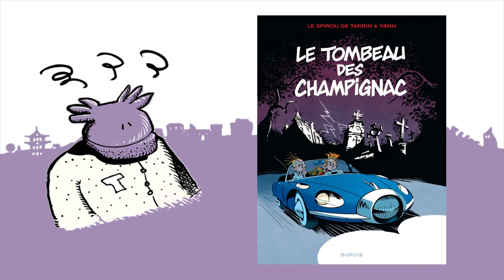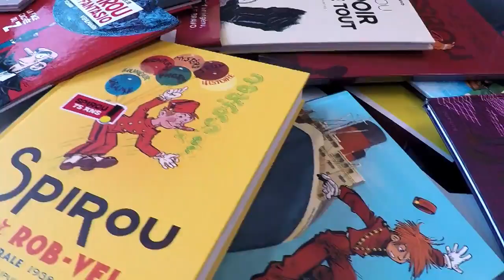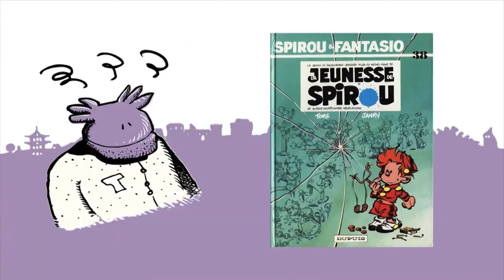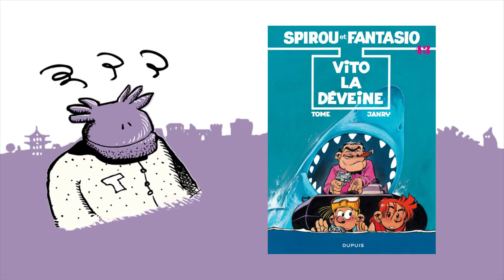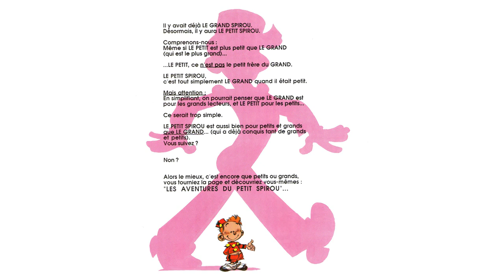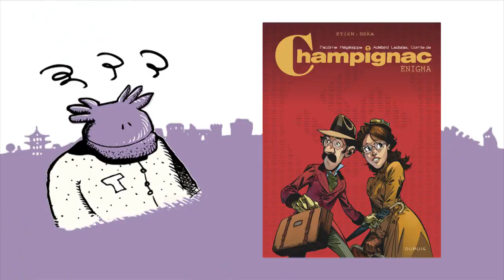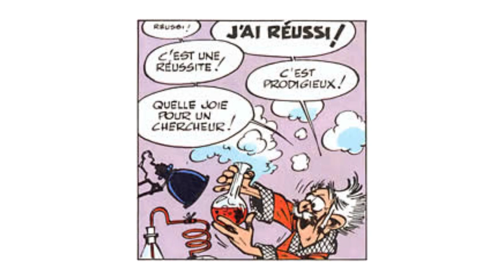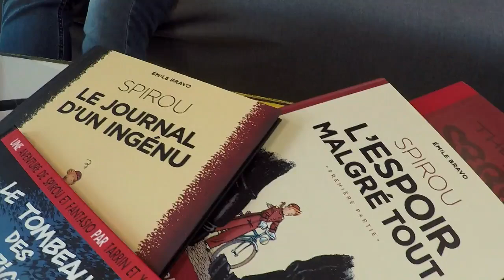Strip Trac, le Spirouverse : spin-off et parallèles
Monsieur Kristoff et Monsieur Winzenschtark se sont posés dans les canapés de chez Dupuis pour explorer le Spirouverse en compagnie de Monsieur Sergio. Dans cette seconde partie, ce sont dans les temples des Marsupilami, Zantafio et autres spirouvers parallèles.